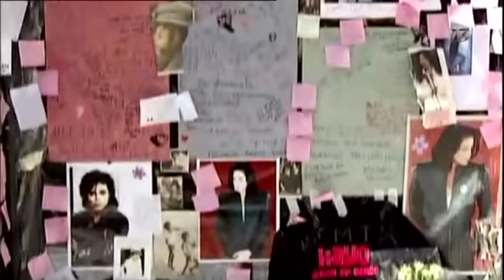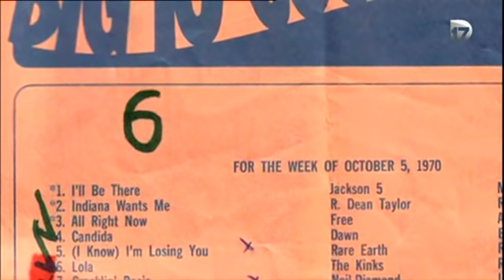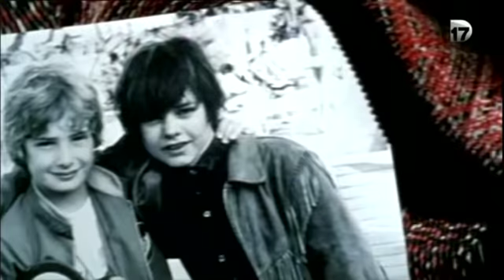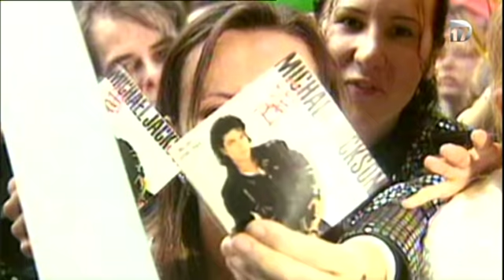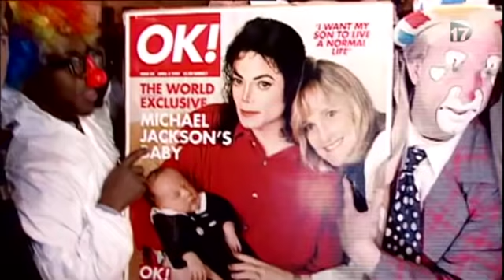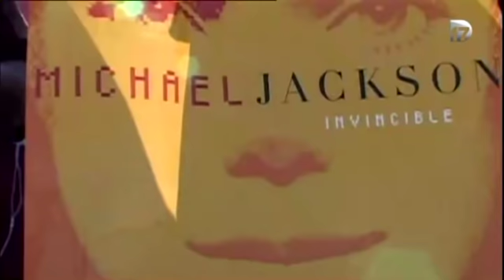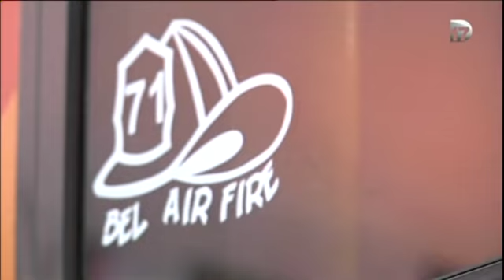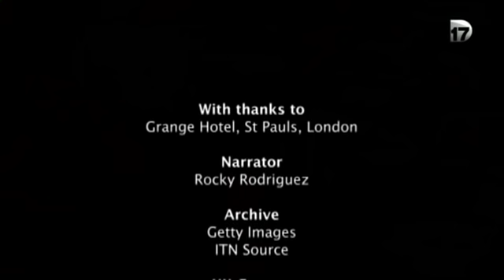Michael Jackson - Sa vie, sa mort, son héritage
Documentaire diffusé le 25 juin 2014 sur D17